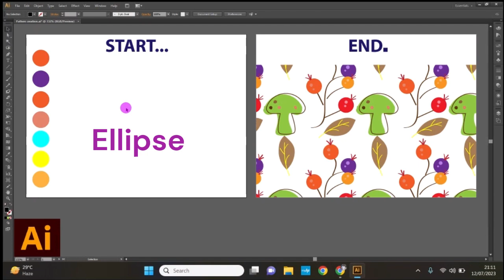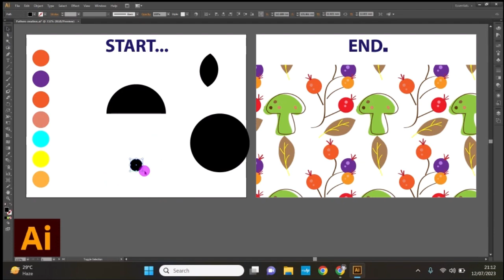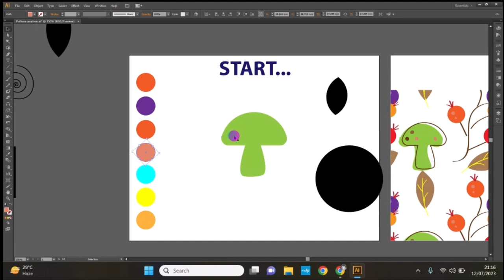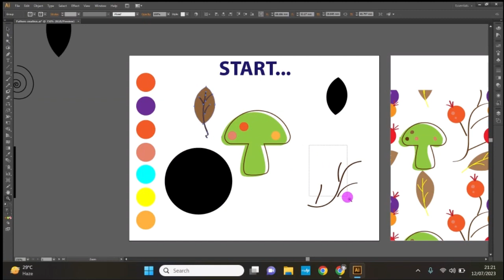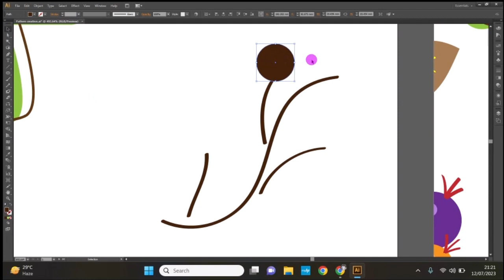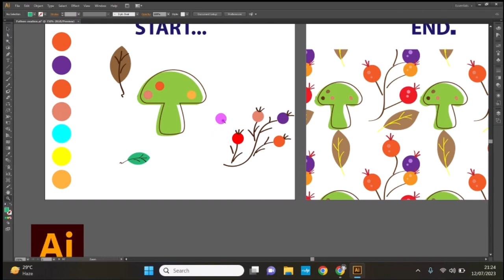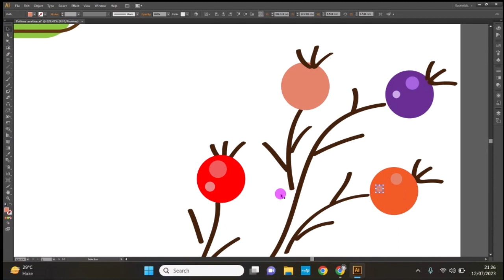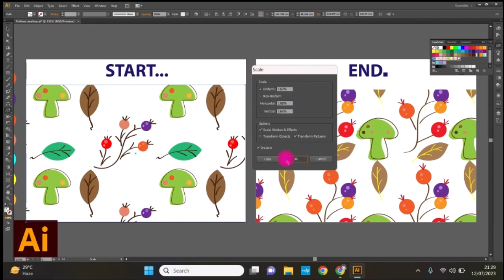Seamless pattern in Illustrator | Graphic Design Unlimited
With Pattern in Adobe illustrator you really can make difference in design world. If you are looking for repeated shape, symbol, objects in a design then you have to create pattern in illustrator. Please follow this video for details. You can save your pattern in Swatch Panel and use it over and over again👍👍👍.
👉 follow my ytc: YouTube.com/@UCQrFs4TVBVIO7rDT4WLXBEQ